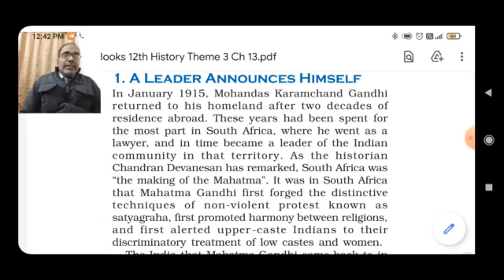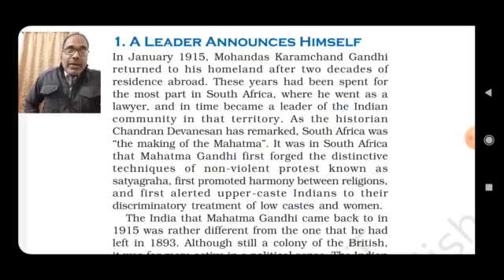Class XII History 21- 01- 2022 By Mr Ajay Kumar Mishra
Gandhian movement